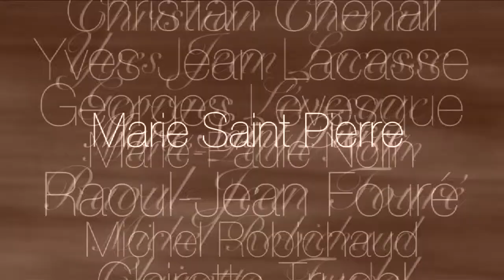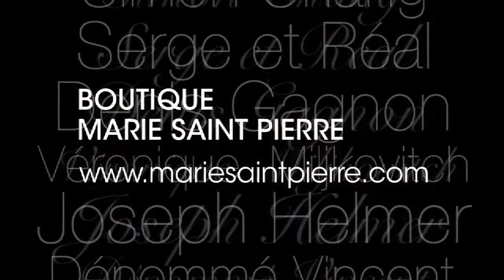Expo-chic à Place Ste-Foy : entrevue avec Marie Saint Pierre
Visionnez les entrevues exclusives avec les couturiers faisant partie de l'exposition Québec célèbre la mode d'ici au